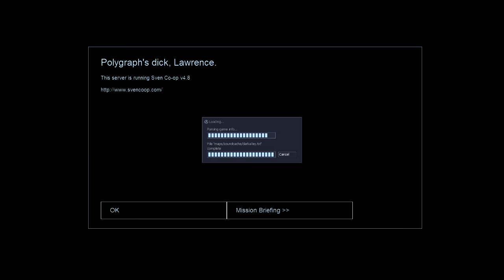Half Life Mods Co-Op: Afraid of Monsters Part 3 [Gloward, Viper, Polygraph & Rippie]